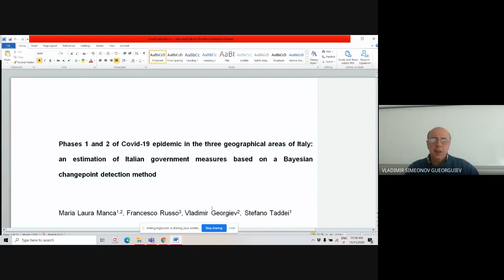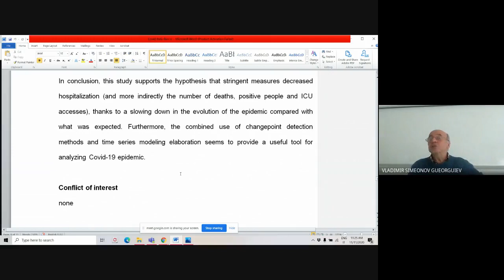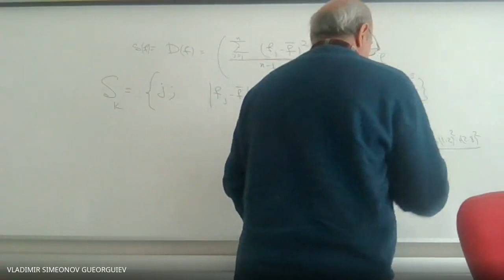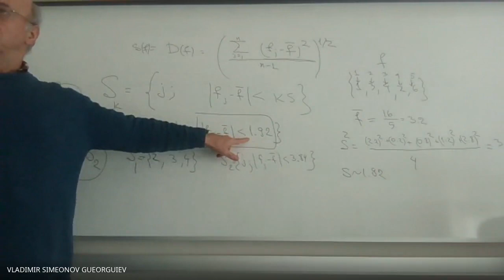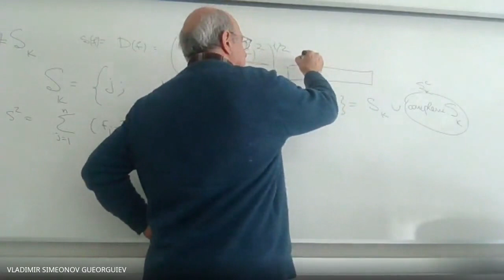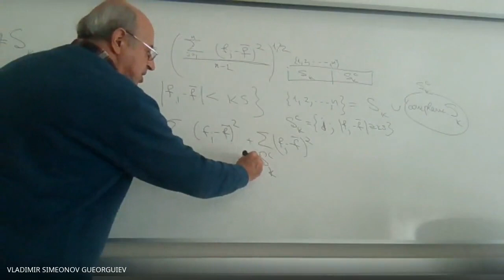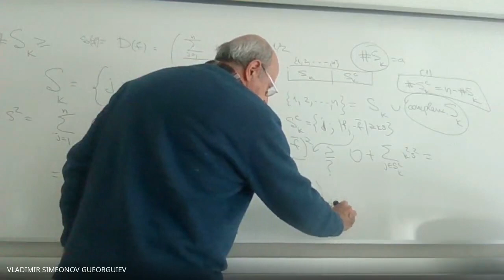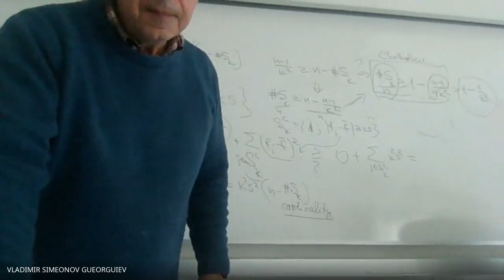MN lezione 30 11 11 2020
Proof of Chebishev inequality.